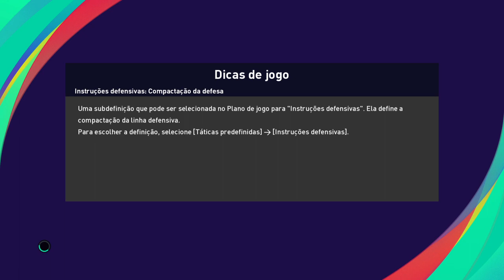Milan x bologna ao vivo / campeonato italiano / 1ª rodada 21/09/2020